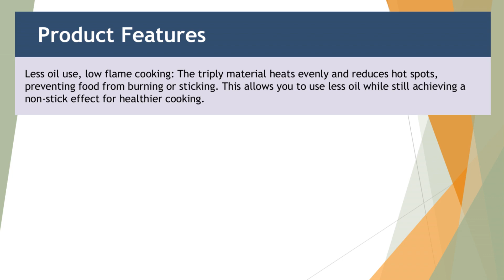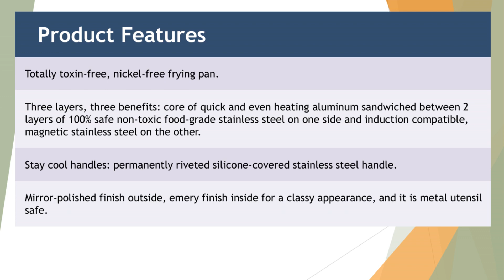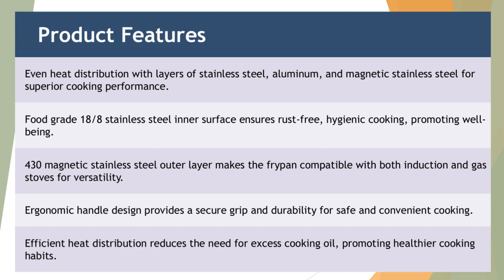5 Best stainless steel pan in India 2024 | Steel Frying Pan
Best stainless steel pan to Buy Online in India::

1)  Bergner Argent Triply Stainless Steel 26 cm Sauté Pan with Stainless Steel Lid, 3.1 L Saute Pan, Stay Cool Cast Handle, Food Safe, Durable, Dishwasher Safe, Induction and Gas Ready, 5-Year Warranty.

2)  Milton Pro Cook Triply Stainless Steel Induction Fry Pan with Lid, 22 cm / 1.5 litre

3)  Meyer TriVantage Nickel-Free Stainless Steel Tri-Ply Frypan - Steel pan for cooking - Fry pan tri-ply with heavy bottom - Frying pan small - Gas and induction base, 20cm/1.08 litre, silver.

4)  Vinod Platinum Triply Stainless Steel Frypan 20 cm, 2.5 mm thick, steel pan, scratch-resistant, 5-year warranty, induction, gas-friendly, heavy bottom.

5)  Sumeet Cook Smart Triply Stainless Steel Aluminium Steel 3 Layers Fry Pan with Lid 1.4 Ltr 22cm

This video is about the best stainless steel pan available online to buy in India. We have analysed the products and created a list of the top products. Please purchase the products from the link given and support us.

🕜 𝗖𝗵𝗮𝗽𝘁𝗲𝗿𝘀
► 00:00 Introduction
► 00:15 Bergner Argent Triply Stainless Steel 26 cm Sauté Pan w
► 00:38 Milton Pro Cook Triply Stainless Steel Induction Fry Pa
► 01:01 Meyer TriVantage Nickel-Free Stainless Steel Tri-Ply Fr
► 01:24 Vinod Platinum Triply Stainless Steel Frypan 20 cm, 2.5
► 01:47 Sumeet Cook Smart Triply Stainless Steel Aluminium Stee
► 02:10 Conclusion